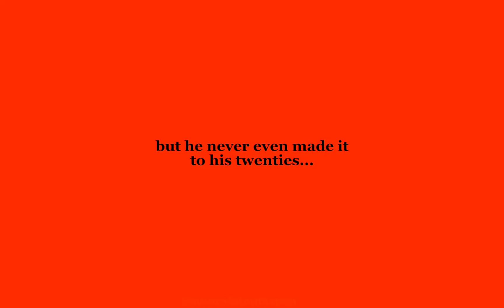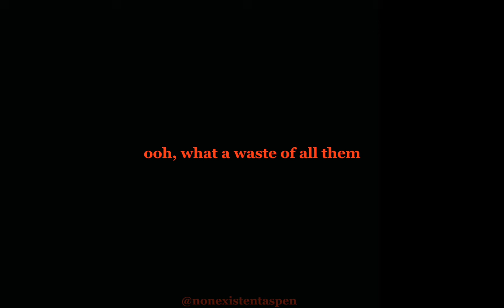ARMY DREAMERS | GCMV